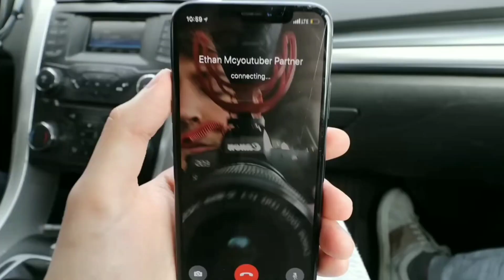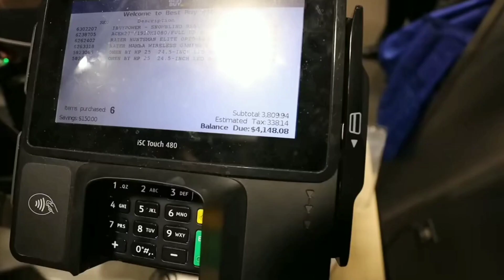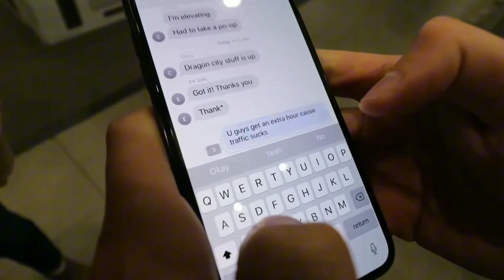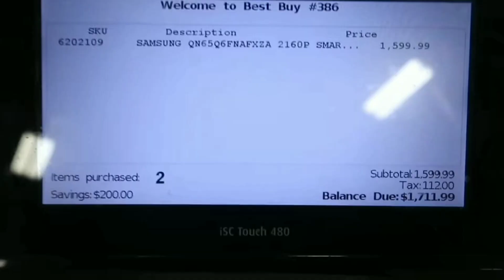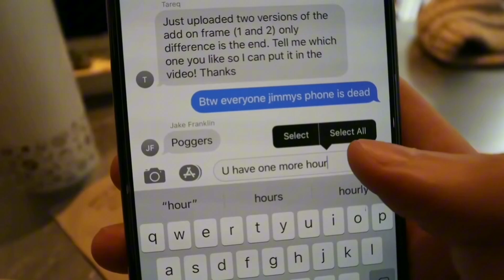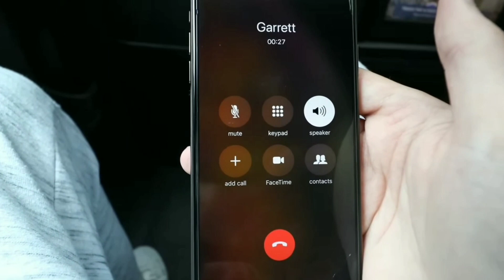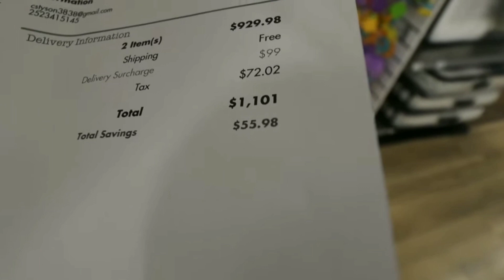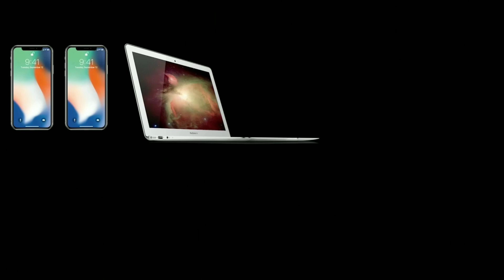I Gave Him One Hour To Spend $100,000! Mr beast hindi new video | Mr beast new video in Hindi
I Gave Him One Hour To Spend $100,000!

Mr beast hindi new video in Hindi | Mr beast new video in Hindi | Mr beast new video | Mr beast new hindi video